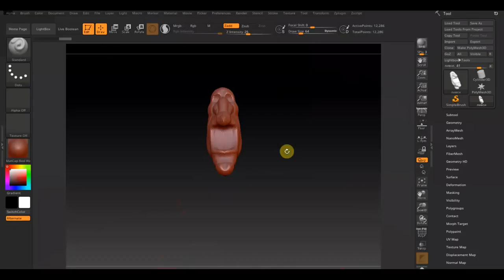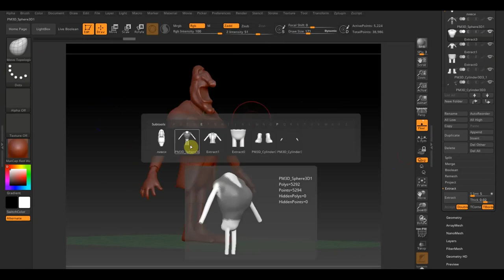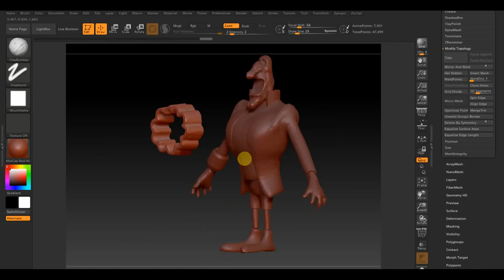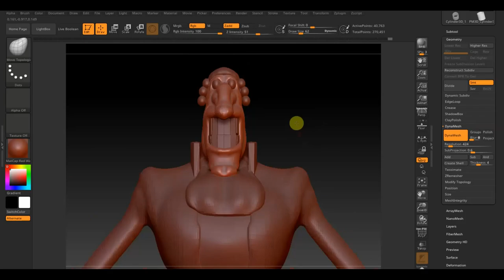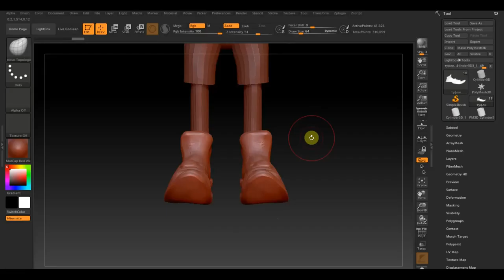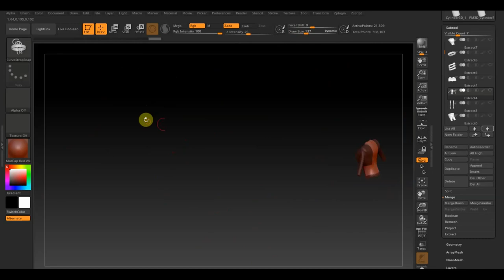Zbrush 2019 доктор Ливси набросок